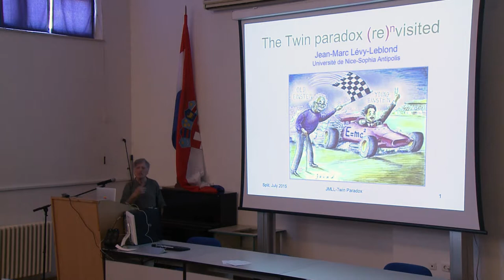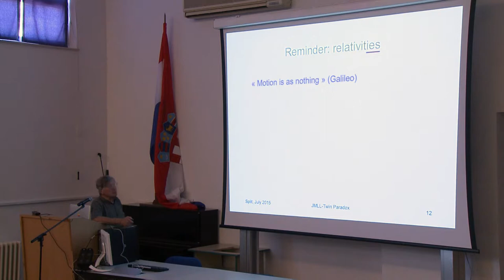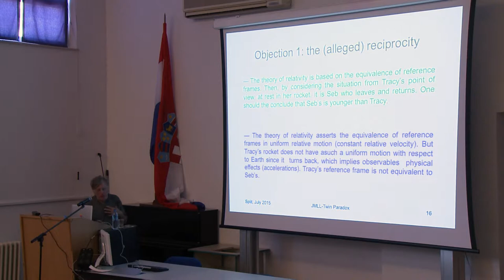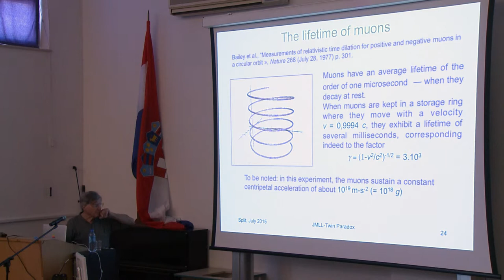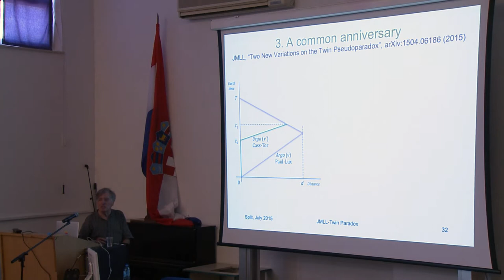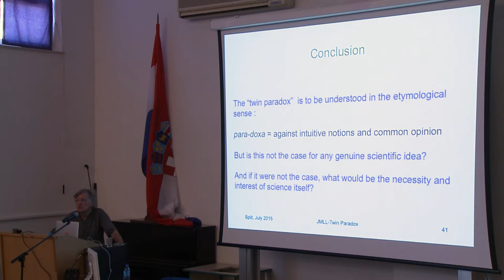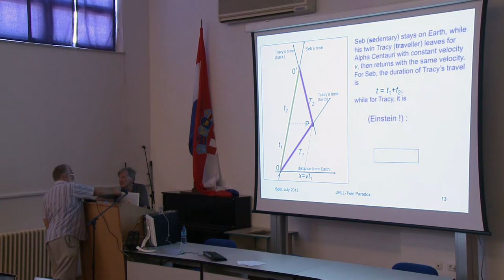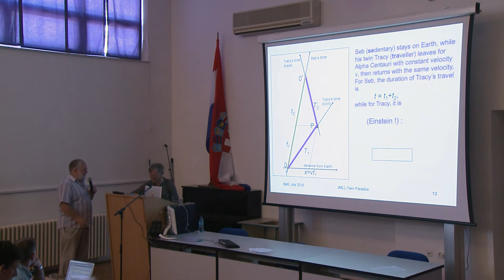Jean-Marc Lévy-Leblond "From relativity to chronogeometry"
The fourth PHYSICS & PHILOSOPHY conference: "Time, Space and Space-Time"  took place on 6-7. July 2014. at University of Split (Croatia).
Professor emeritus Jean-Marc Lévy-Leblond " gave the talk on the concept of time in the theory of relativity.

Abstract. After a brief historical review of the birth and development of the twin paradox in Einsteinian relativity, some of the still current misunderstandings and misinterpretations will be clarified. I will suggest that assessing (and naming) Einsteinian relativity as a chronogeometry offers a way out to many of its pseudoparadoxes, including the twin paradox. Two new scenarios will the be proposed generalizing the standard story and enabling some deeper understanding. First, Aesop’s fable “The Hare and the Tortoise” is considered in the light of Einsteinian chronogeometry. It will be shown that the Hare, while arriving later than the Tortoise, may still be the winner of the race — or at least may consider itself to be. Second, the situation is considered where the twin initially left at home decides to catch up his brother during his travel. Can they meet so that they may celebrate a common anniversary and recover the same age?